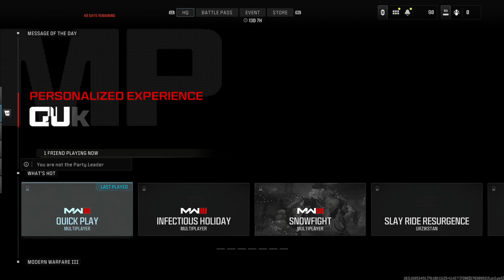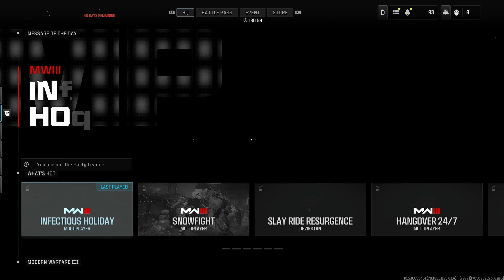Modern Warfare III | TDM & Infection | 12.21.2023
00:00 Start

TDM
03:20 Terminal 14-3
23:31 Afghan 10-7
36:21 Sub Base (Rage Quit)
46:49 Shipmas 24-9

INFECTIOUS HOLIDAY
55:35 Terminal 3-4
1:03:09 Greece 4-3
1:08:58 Estate 0-5

TDM
1:20:29 Hang Over 24-3
1:33:02 Scrapyard 18-10